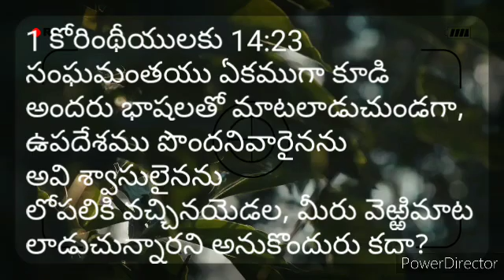సంఘమంతయు ఏకముగా కూడి అందరు భాషలతో మాటలాడుచుండగా, ఉపదేశము పొందనివారైనను అవి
1 కోరింథీయులకు 14:23
సంఘమంతయు ఏకముగా కూడి అందరు భాషలతో మాటలాడుచుండగా, ఉపదేశము పొందనివారైనను అవి శ్వాసులైనను లోపలికి వచ్చినయెడల, మీరు వెఱ్ఱిమాట లాడుచున్నారని అనుకొందురు కదా?